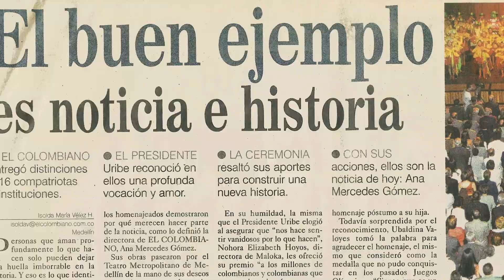Inmobiliario distinguido 2023: Rodrigo Echeverri, Activos e Inventarios